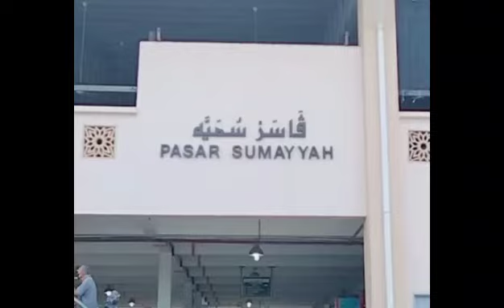pasar Sumayyah Tumpat Kelantan